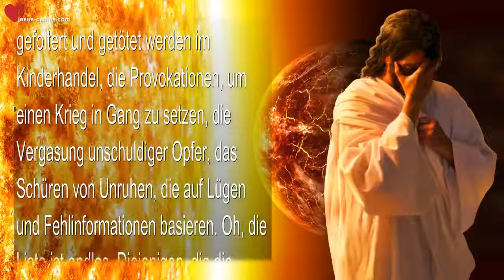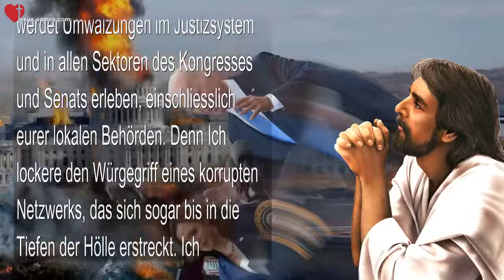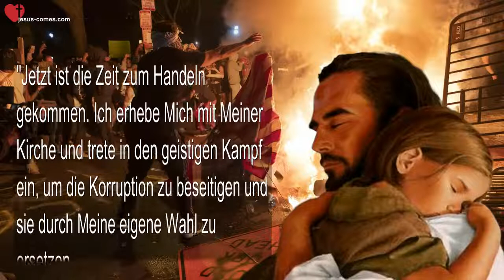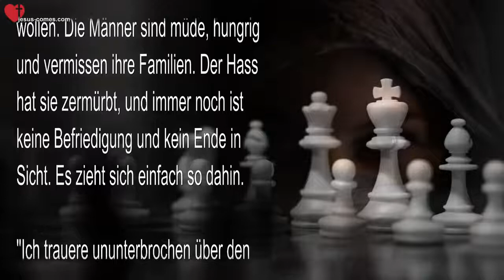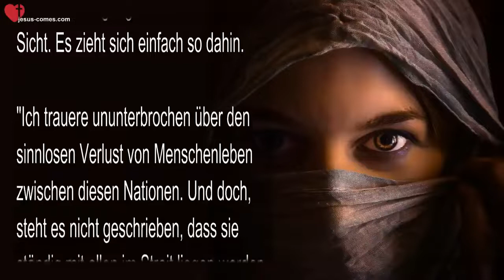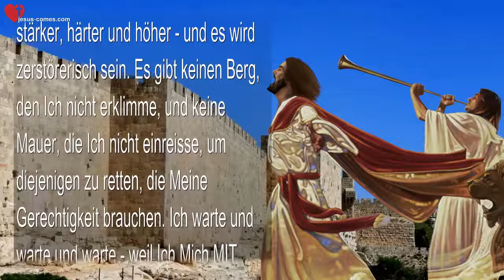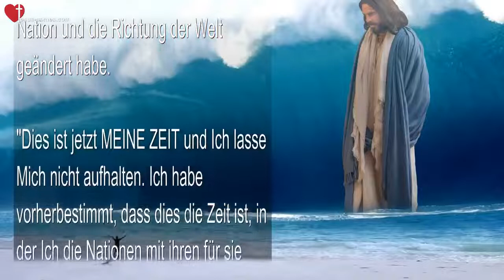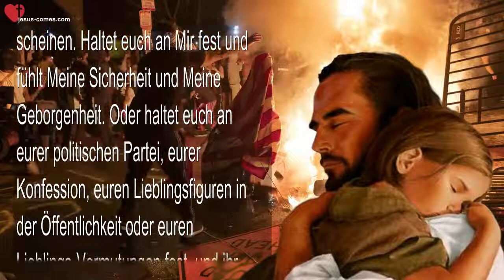Rhema 15 08 2022 ❤️ Gerechtigkeit kommt … Denn Ich stelle das System auf den Kopf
Gerechtigkeit kommt!… Denn Ich stelle das System auf den Kopf

29. Juli 2018 – Worte von Jesus durch Schwester Clare

(Jesus) “Menschen Meines Herzens, kostbare Herzbewohner… Mein Herz ist zerrissen von den Spannungen zu dieser Stunde. Die Unschuldigen, die gefoltert und getötet werden im Kinderhandel, die Provokationen, um einen Krieg in Gang zu setzen, die Vergasung unschuldiger Opfer, das Schüren von Unruhen, die auf Lügen und Fehlinformationen basieren. Oh, die Liste ist endlos. Diejenigen, die die Wahrheit kennen, werden verspottet und herabgestuft.

“Und doch wacht Amerika auf. Ihre Gebete waren bis jetzt nicht umsonst. Die Massenmedien verlieren an Einfluss und Glaubwürdigkeit bei den intelligenten Menschen, und diejenigen, die in der Welt gefangen sind, beginnen zuzuhören.

“Die Ereignisse, die Ich für die kommenden Monate geplant habe, werden eine Krise nach der anderen mit sich bringen. Aber nichts, was ihr und Ich nicht gemeinsam bewältigen könnten. Habt keine Angst um euer Leben, eure Ersparnisse oder sonst etwas. Seid euch bewusst, dass Meine Hand hinter diesen Veränderungen steckt, die ihr seht. Ich stelle das System auf den Kopf und schüttle die Korruption ans Licht, wo sie alle sehen und nicht länger leugnen können.

“Ich habe alles unter Kontrolle, und eure Sicherheit liegt in Meinen Händen. Ihr werdet Umwälzungen im Justizsystem und in allen Sektoren des Kongresses und Senats erleben, einschliesslich eurer lokalen Behörden. Denn Ich lockere den Würgegriff eines korrupten Netzwerks, das sich sogar bis in die Tiefen der Hölle erstreckt. Ich durchtrenne die Fesseln und befreie die Unschuldigen.

“Seid euch bewusst, Meine Leute, dass der ganze Himmel eure Sorge und euren Kummer um diese Welt teilt. Alle stehen geschlossen hinter dem Vater und Mir. Alle bereiten sich auf ihre verschiedenen Aufgaben auf der Erde vor, denn Ich stationiere Meine Engel in kritischen Bereichen eures Rechtssystems, um dafür zu sorgen, dass die faulen Eier aussortiert und entfernt werden. Um dafür zu sorgen, dass sich nicht die Tore der Bevorzugung, sondern die Tore der Gerechtigkeit öffnen für die Kleinsten Meiner Leute.

“Es ist wahr, dass die Schluchzer der Kleinsten von Meinen Schluchzern übertönt wurden. Und deshalb habe Ich Meine Braut an Meine Seite gerufen. Nicht nur, um auf der Erde zu kämpfen, sondern um Mich in Meinem tiefen Schmerz zu trösten.

“Jetzt ist die Zeit zum Handeln gekommen. Ich erhebe Mich mit Meiner Kirche und trete in den geistigen Kampf ein, um die Korruption zu beseitigen und sie durch Meine eigene Wahl zu ersetzen.

“Steht hinter eurem Präsidenten (Trump 2018), und sorgt dafür, dass ihr ihn mit eurer Stimme unterstützt. Es spielt keine Rolle, dass es in seiner Partei einige gibt, die korrupt sind. Wenn ihr jene Partei ins Amt wählt, werdet ihr sehen, wie sie mit der Zeit durch Gerechte ersetzt werden. Wenn ihr jedoch gegen jene Partei stimmt, wird es ständig Streit geben, da der Geist Ismaels durch seine Gegner wirkt.”

(Clare) Ich war besorgt, weil unsere Fürbitter Syrien, die Türkei und Israel angesprochen hatten. Ich fragte den Herrn, was dort vor sich geht. Und sofort war ich bei Ihm, im Geist über den Grenzen. Und Jesus sagte…

(Jesus) “Es ist ein Pulverfass entlang der syrisch-israelischen Grenze. Die Dämonen stacheln die Soldaten auf beiden Seiten an, aber Meine Engel patrouillieren und beschwichtigen den Zwist. Es herrscht sogar eine gewisse Kameradschaft unter ihnen.

“Sie sind alle müde und wollen nach Hause. Es war eine sehr lange Zeit für die meisten von ihnen. Der tiefe Staat hofft, einen voll ausgewachsenen Krieg beginnen zu können. Ich halte ihn zurück, Clare. Jeder Mensch hat ein Gewissen, das beunruhigt ist, wie die Dinge jetzt stehen, nicht nur, weil sie Feinde sein sollten, sondern weil sie das Gefühl haben, dass Krieg sinnlos ist und nur in einer Tragödie endet. Sie haben genug davon. Doch Satan reizt sie...